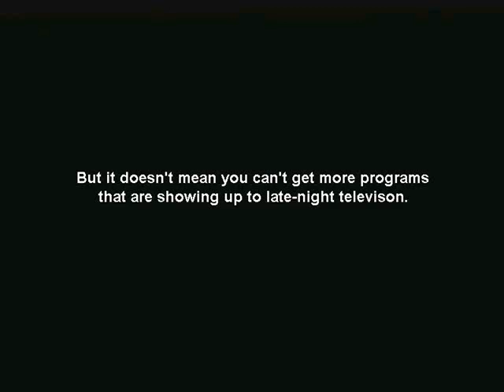Adult Swim - C-Students Promo (FANMADE)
What if AnimatedJames' series C-Students made it on Adult Swim.

Dedicated to the one-and-only guy behind the cartoon: AnimatedJames

NOTE: None of the material shown belongs to me.